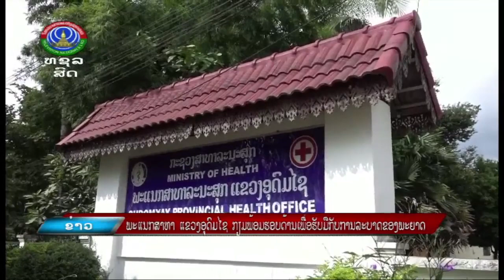ພະເເນກສາທາ ຂ.ອຸດົມໄຊ ກຽມພ້ອມຮອບດ້ານເພື່ອຮັບມືກັບການລະບາດຂອງພະຍາດ [6-09-2022]